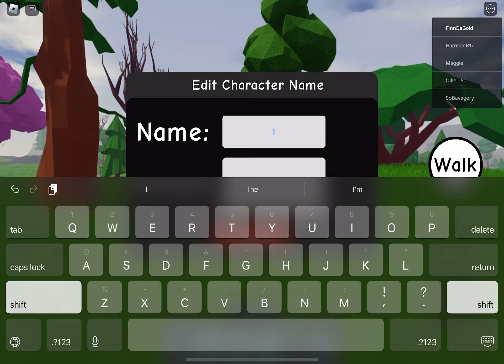Animal Life | Cougar Gameplay